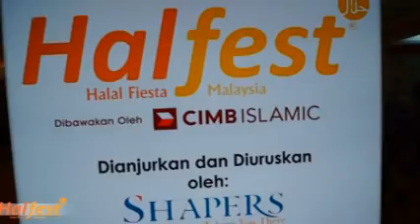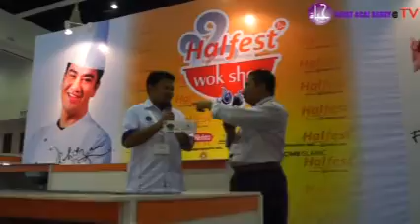Halfest 2011 - 6.mpg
Hayat acai Berry di Halal Fiesta 2011, 12hb-16hb Oktober 2011